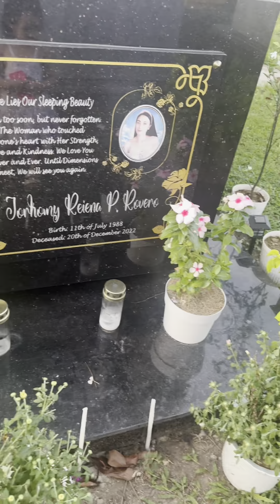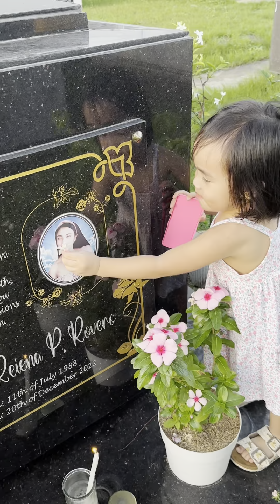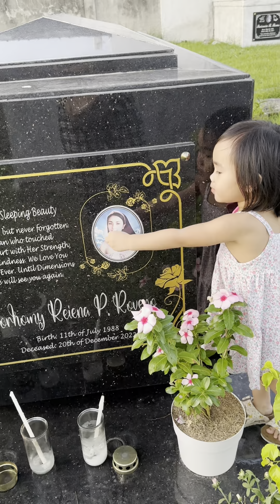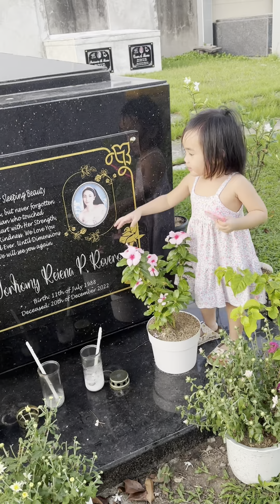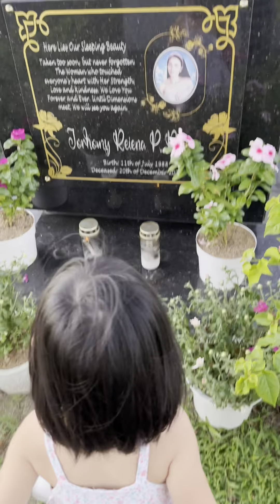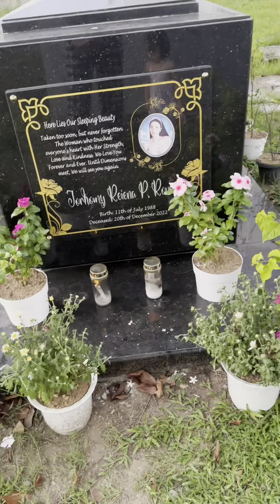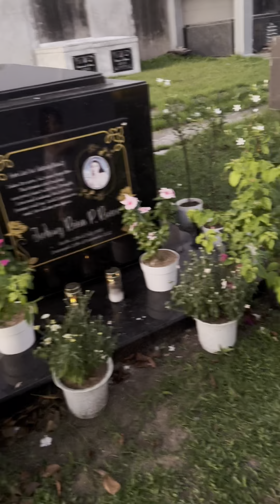Sumbong nya ate andrea..palo daw kuya xander😂